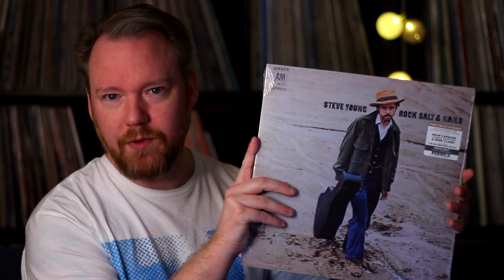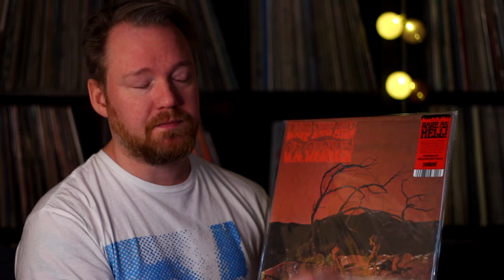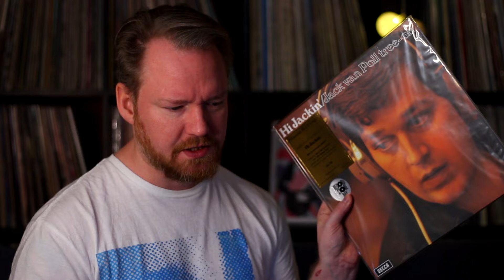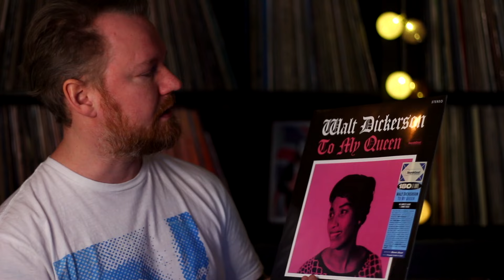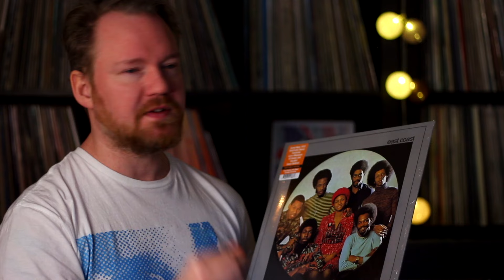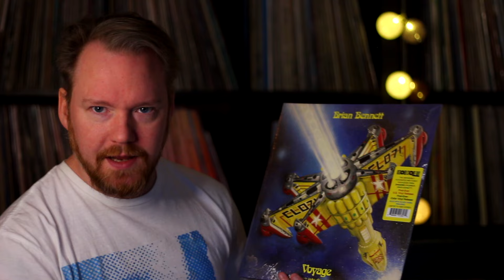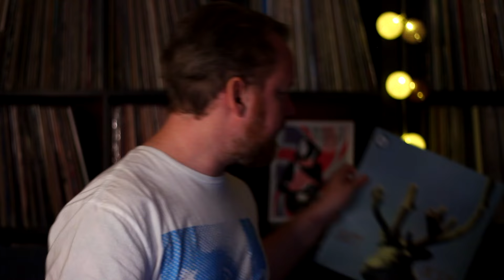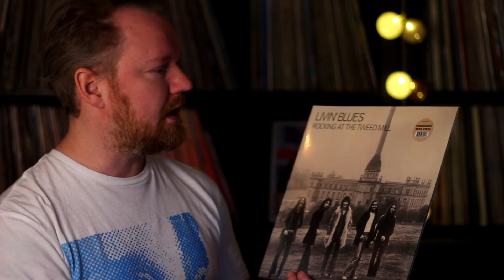Unlock The Secrets Of Vinyl: Essential Music Tips!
I'll be sure to respond as soon as possible.

Stuff i use in my day to day Vinyl Collecting
🔹 Kirmuss Record Restoring Machine
🔹 Packing material and outer sleeves from Protected.de
🔹 Inner Sleeves from Made for Vinyl // Vinylpladen.com

Join the RecordCollection, VinylFinds, VinylCommunity, RareRecords, and RecordCollecting conversations!